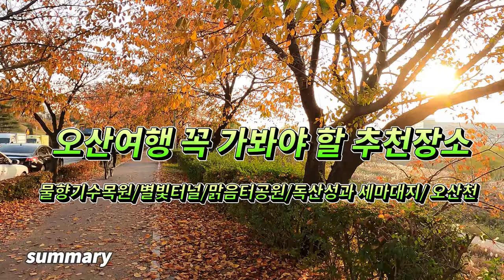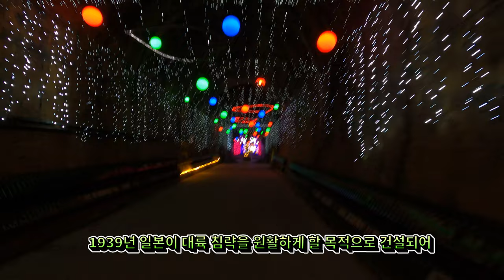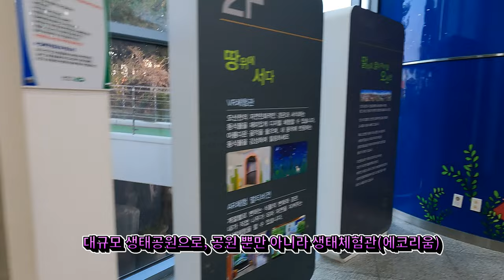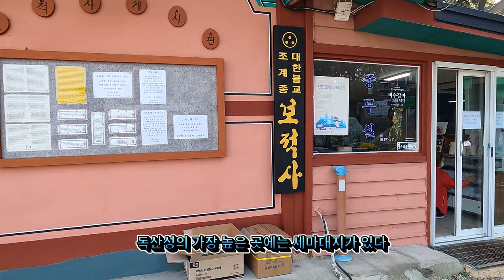오산여행 힐링되는 가볼만 한 곳 5곳 추천/물향기수목원/별빛터널/맑음터공원/에코리움/독산성과세마대지/오산천/5 Best Travels in Osan, Korea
안녕하세요!!!
이번 영상은 수도권 여행으로 오산여행시 힐링되는 장소 5곳을 추천해 드립니다.
00:00:10 오산여행 요약
00:00:43 물향기수목원
00:03:52 별빛터널
00:05:45 맑음터공원과 에코리움
00:09:25 독산성과 세마대지
00:11:38 오산천

hello!!!
In this video, we recommend 5 places to heal when traveling to Osan as a tour to the metropolitan area.
00:00:10 Osan Travel Summary
00:00:43 Mulhyanggi Arboretum
00:03:52 Starlight Tunnel
00:05:45 Maulreumteo Park and Ecorium
00:09:25 Doksanseong Fortress and Sema Daeji
00:11:38 Osancheon